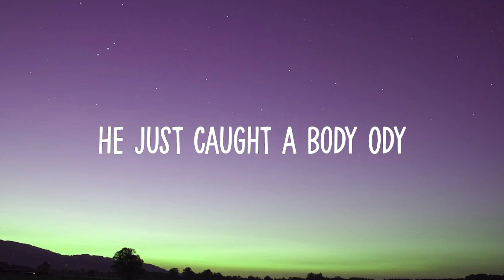Kayyosamaa - Body (Audio) "He Just Caught A Body Ody" [TikTok Song]